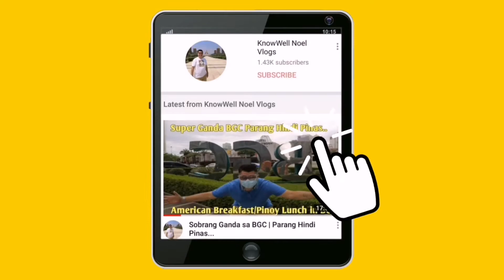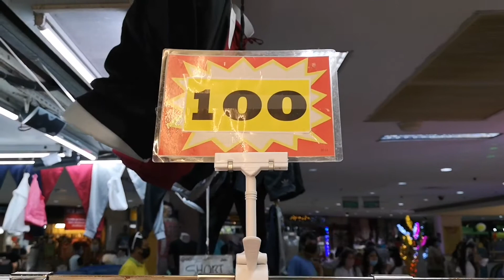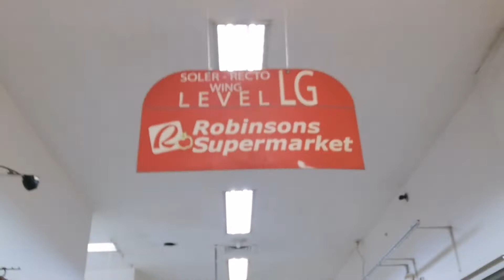168 Mall in Divosoria